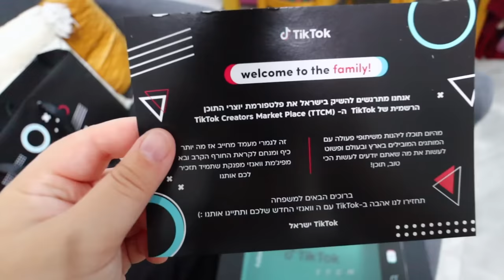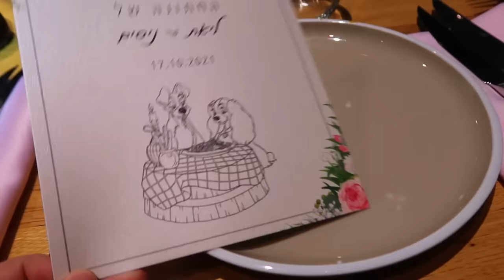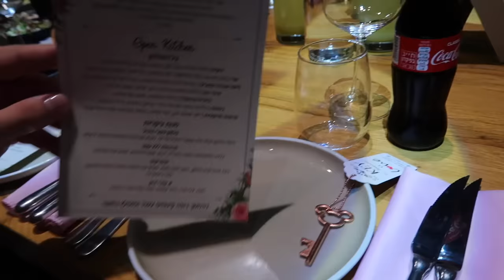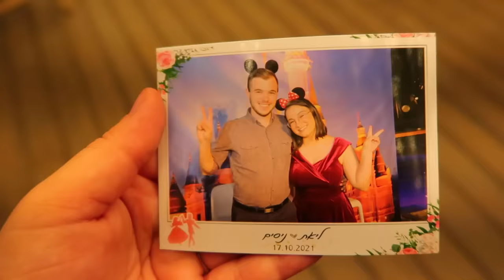חתונת השנה 💍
תקראו אותי❤️

•קוד קופון 15% הנחה מכל מחיר בשיאין: Michal

*אני לא מרוויחה מהקישורים או מהקוד*

💙אם אתם קוראים את זה תגיבו: טבעת

אוהבת💖
מיכל מצוב